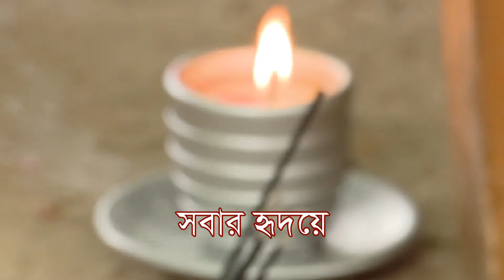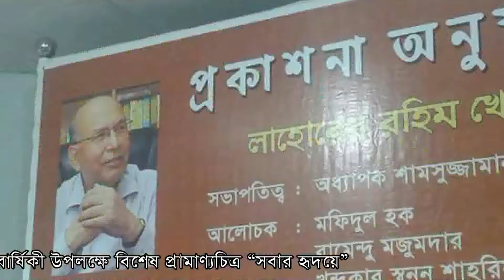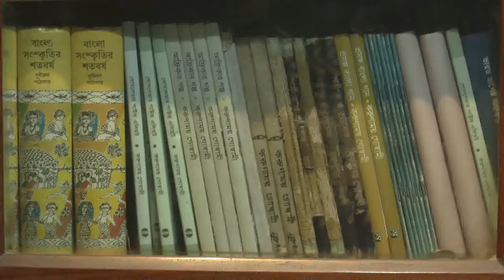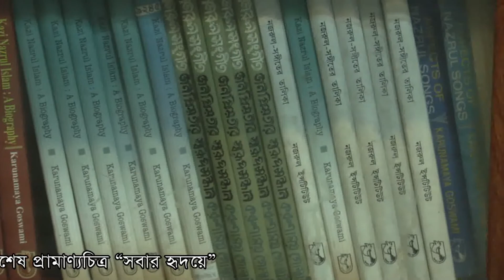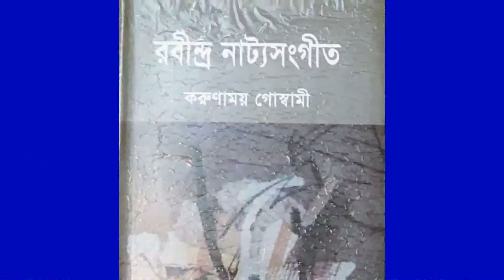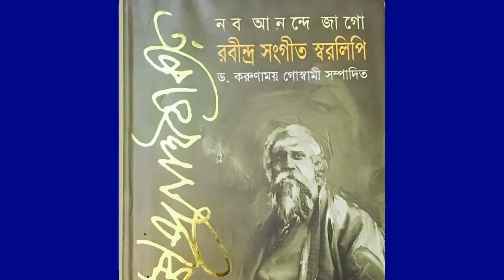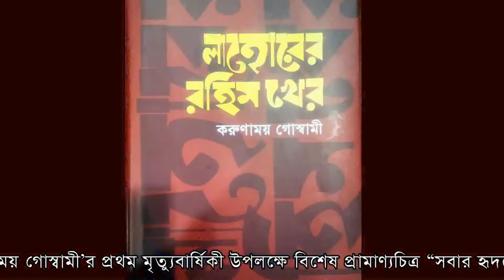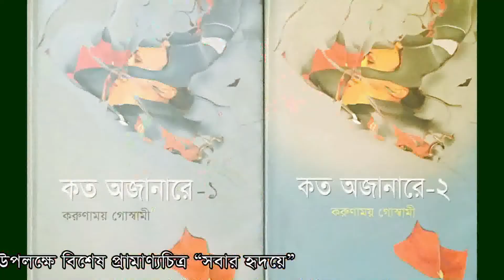বিশেষ প্রামাণ্যচিত্র (ড. করুণাময় গোস্বামী)